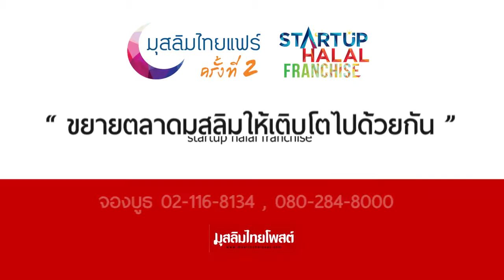เชิญชวนไปงาน มุสลิมไทยแฟร์ครั้งที่ 2 Promo v.1